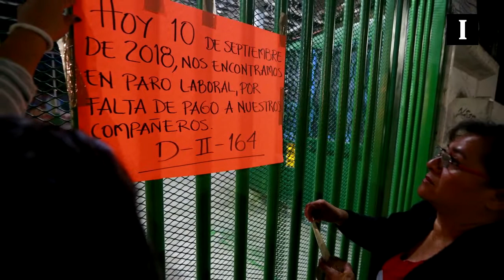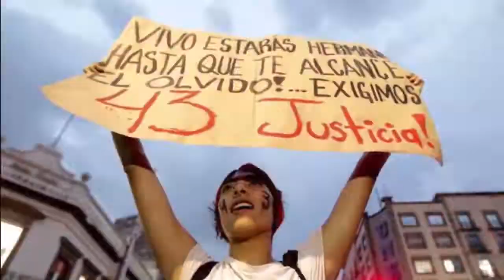+Informador: las noticias del 10 de septiembre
Dejé la enfermedad hace 15 años: Maradona
Diego Armando Maradona reconoció que su adicción a las drogas fue uno de los peores capítulos en su vida. La derrota más dolorosa. Sin embargo, ve en Dorados una oportunidad de seguir su carrera como entrenador y de mantener la otra adicción, la del futbol.

Más de 300 secundarias están en paro, confirma Sección 16 del SNTE
El secretario general de la Sección 16 del Sindicato Nacional de Trabajadores de la Educación (SNTE), Elpidio Yáñez, confirmó que este lunes más de 300 escuelas secundarias están en paro debido a la falta de pago a los docentes.

Fiscalía investiga a elemento que participó en riña con ciudadano
La Fiscalía de Jalisco informó que ya está investigando al elemento que aparece en un video que se ha viralizado, donde se pelea a golpes con un ciudadano luego de un accidente vehicular.

Huracán "Florence" se fortalece rumbo a EU
El huracán "Florence" se fortaleció rápidamente este lunes en el Atlántico, mientras se dirige hacia la costa este de Estados Unidos en donde podría tocar tierra a media semana posiblemente como una temible tormenta categoría 4, dijeron meteorólogos.